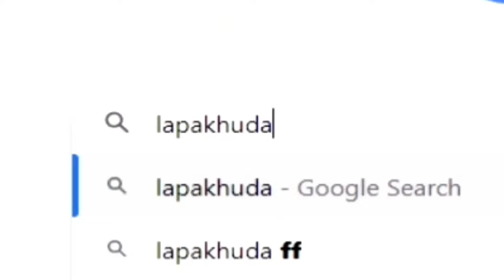New Update Honor of Kings | Ukyo & Gan Mo Skill Adjustment , Daji Revamp For New Patch - HOK Global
Hallo Barudak,
kali Ini kita bahas 2 Hero Adjustment dan 1 Hero Revamp do Honor of Kings Test Server ,yang kemungkinan Update nya ini bakal di terapin juga di Next Season Live Server ..

Hatur Nuhun Barudak Mamang 🙏🏻